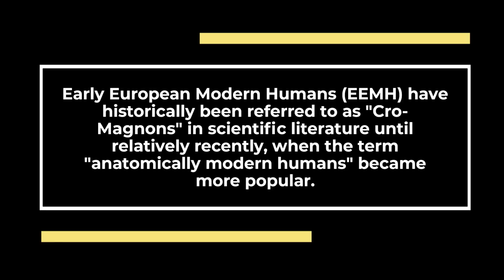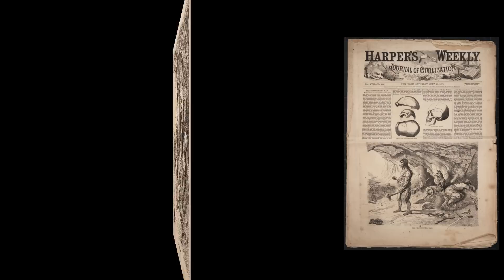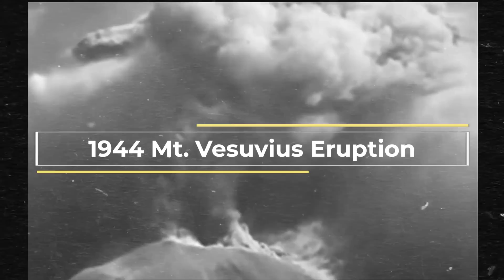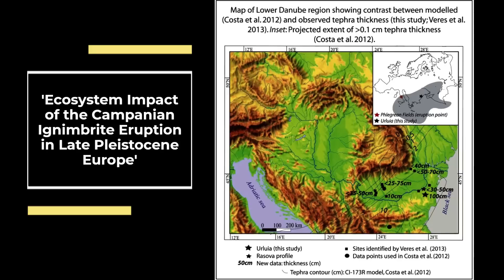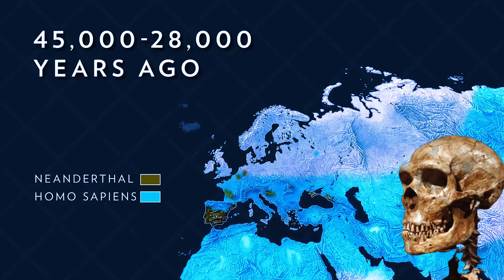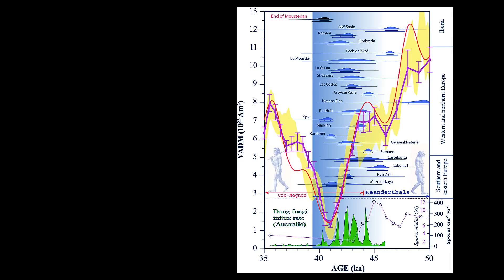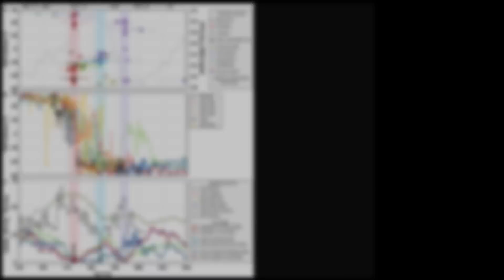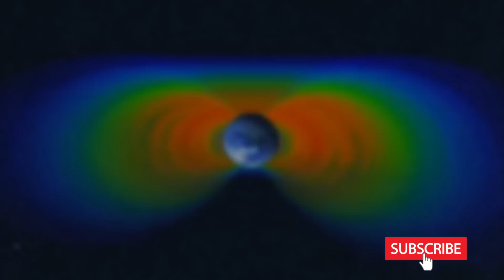Mysterious Timeline of Early Modern Humans and Neanderthals ⛏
In this video, we're exploring the DARK Timeline of Early Modern Humans (Cro-Magnon) and Neanderthals. This timeline shows you the various events that led to the extinction of the Neanderthals and the rise of the Cro-Magnons.

If you're interesting in learning more about the history of early human beings, then this video is for you! By the end of this video, you'll have a better understanding of the events that led to the extinction of the Neanderthals and the rise of the Cro-Magnons. So sit back, relax, and let us take you on a journey through history!

Early European modern humans have historically been referred to as "Cro-Magnons" in scientific literature until around relatively recently, when the term "anatomically modern humans" became more popular. Cro-Magnons were the first early modern humans (Homo sapiens sapiens) to settle in Europe, continuously occupying the continent from as early as 56,800 years ago. They interacted and interbred with the indigenous Neanderthals (aka Homo neanderthalensis), who went extinct around 40,000 years ago, although some populations may have survived in Russia for longer. Cro-Magnon Cavemen are often represented in front of a cave or fighting a dangerous animal; wielding stone, bone, or wooden tools for combat; and dressed in a fur cloak. Neanderthals are often depicted with unkempt hair, and usually with a bushy beard. Indeed, The  caveman archetype is quite popular in media and can be portrayed as highly muscular, hairy, pale-skinned and primitive, and to represent a wild and animalistic character, drawing on the characteristics of a wild man.